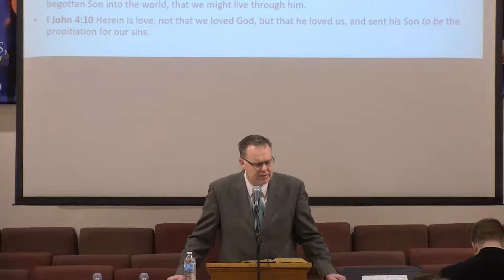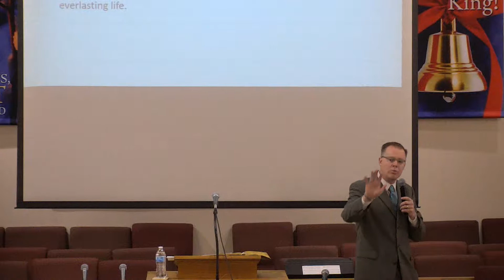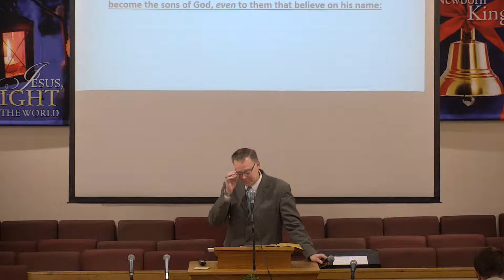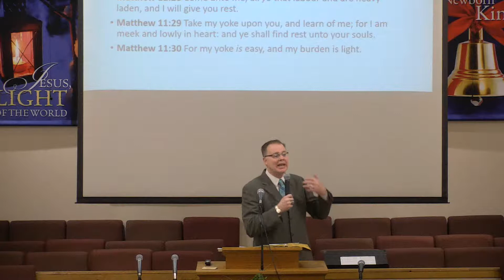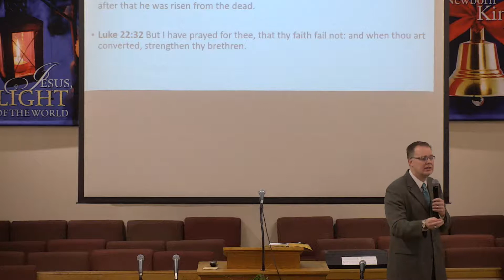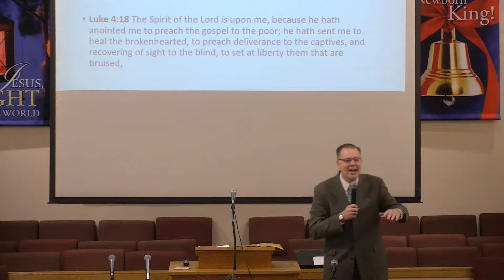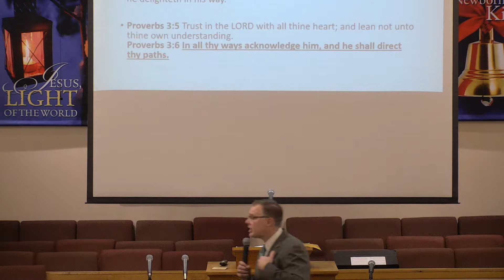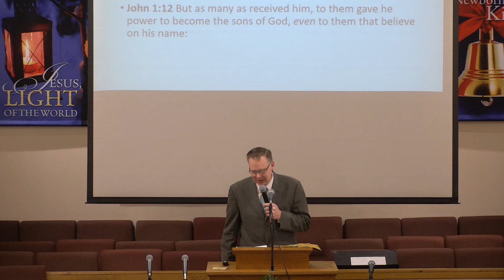He Came Unto His Own - Pastor Andy Doll